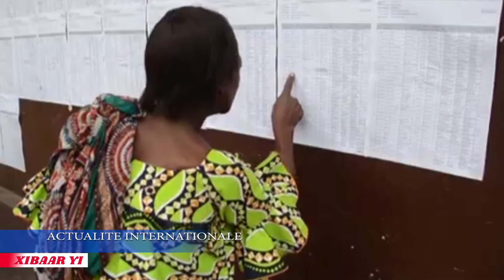REPLAY - JT WOLOF - Pr FATOU FALL - 20 JUILLET 2022